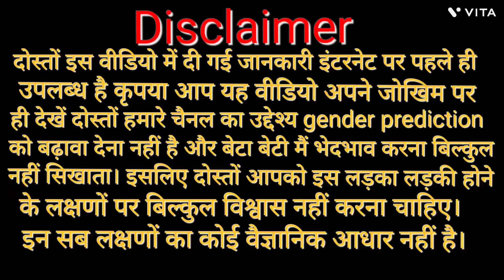प्रेगनेंसी में चौथे महीने मे 4 अंगों में बदलाव किस बात का संकेत है, 9 month of pregnancy symptoms.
topic - इस वीडियो में बात करेगी कि अगर आप गर्भवती हैं तो आप कैसे पता लगाएंगे बिना अल्ट्रासाउंड के कि आपके गर्भ में पल रहा बच्चा बेटा है या बेटी के साथ ही बात करेगी कि पहली गर्भावस्था में कब और कितनी बार अल्ट्रासाउंड करना चाहिए  और उन सारी सिचुएशन की बार करेगी जिसमें कई बार अल्ट्रासाउंड उजागर किया जा सकता है और साथ ही बात करेगी कि अल्ट्रासाउंड से क्या फायदा होता है और साथ ही बात करेगी कि क्या सावधानियां बरतनी चाहिए ताकि अगर आप मां बनने वाली हों  और तो ये वीडियो पूरा देखिये, अगर आप इन सारे इंस्ट्रक्शन का ध्यान रखेंगे तो बहुत ही जल्दी ही आप मां बन पाएंगी और बेहतरीन होगा आप इस खास एहसास को और भी खास तरीकों से एंजॉय कर पाएंगी ।

 अस्वीकरण - मैं कोई विशेषज्ञ या डॉक्टर नहीं हूं यह वीडियो मेरे अनुभव के बारे में है

Baby boy Symptoms during Pregnancy, Baby boy Pregnancy Altrasound Scan in hindi, Baby boy Altrasound Report in Hindi, Altrasound me kaha likha hota hai ki garbh me ladka hai ya ladki in Hindi, Symptoms of Baby boy in Womb, Sonography Report of Baby boy, Pregnancy में लड़का होने के संकेत, गर्भ में लड़का है या लड़की कैसे पता करें,